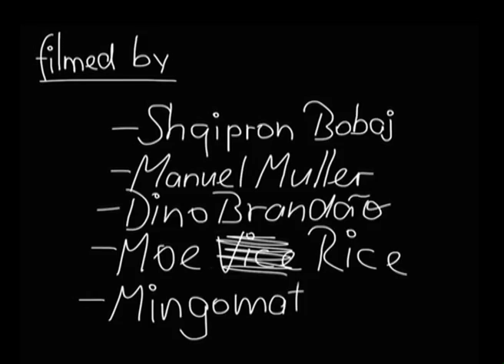Henrique Goncalves - COLOURGROUP x EMERICA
COLOURGROUP presents Henrique Goncalves, supported by Emerica.